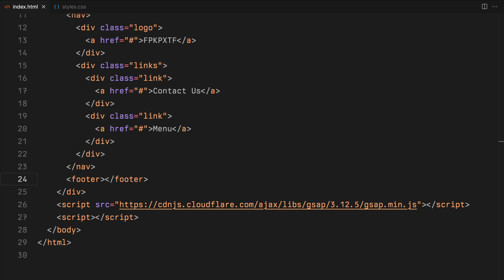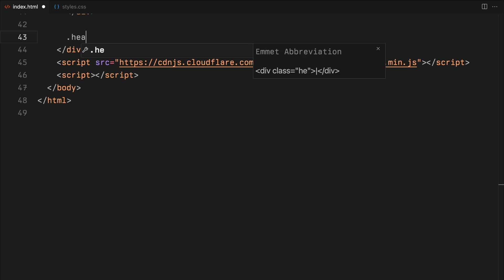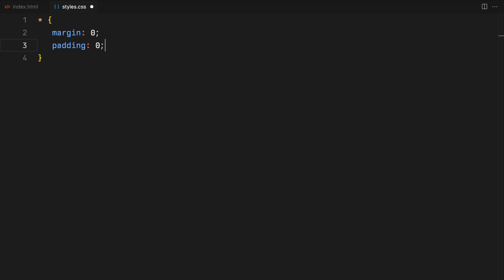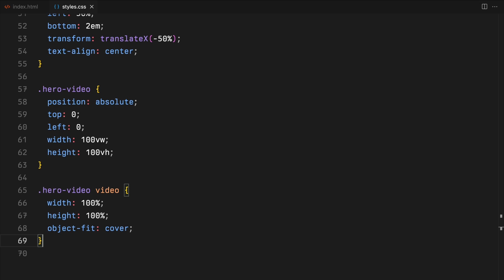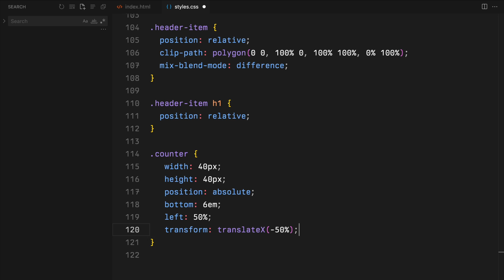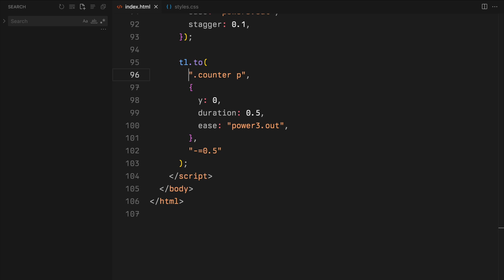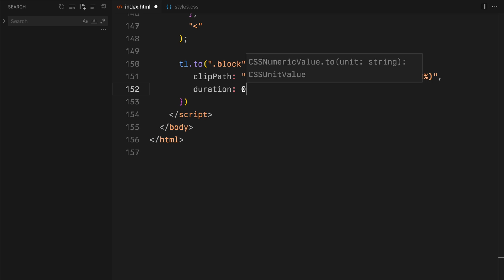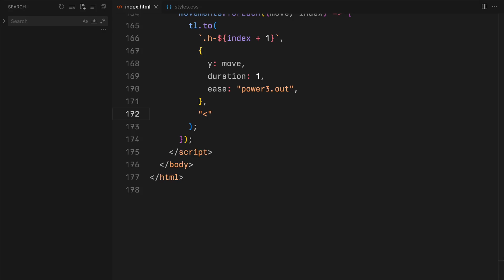This GSAP Landing Page Didn't Even Take 10 Minutes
Learn to code a video based responsive animated landing page using HTML, CSS & GSAP!